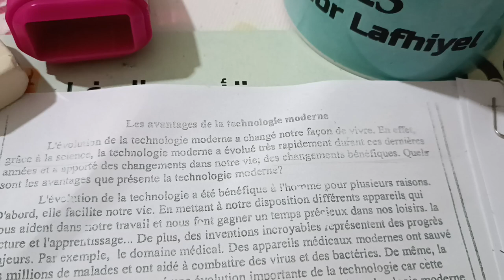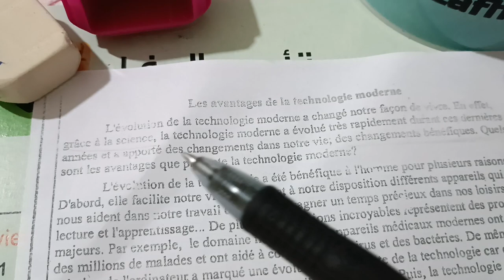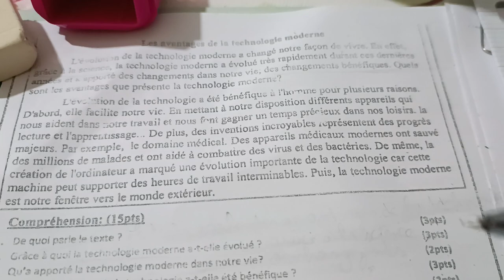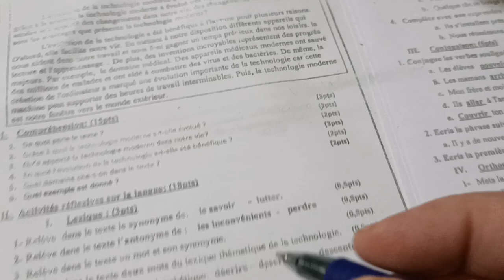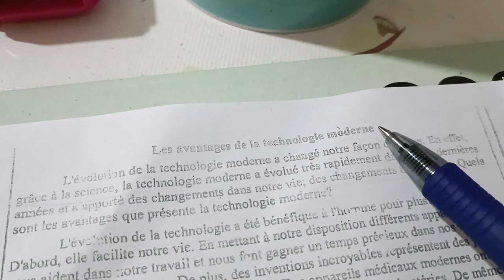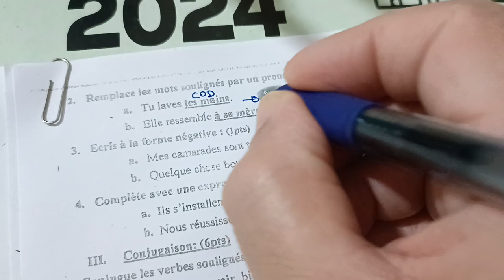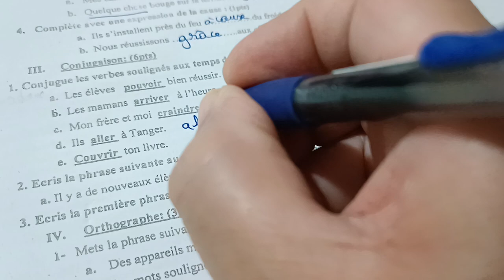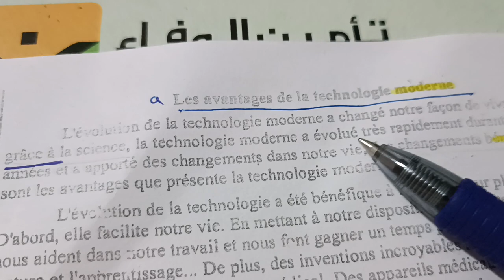Exemple d'examen normalisé session janvier 6ème primaire Les avantages de la technologie moderne